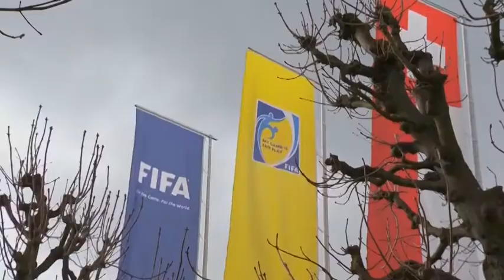د سیمې او نړۍ خبري ټولګه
آزادي راډیو د اریانا ټلویزيوني شبکې په همکارۍ له دوشنبې تر جمعې سیمه يیز خبرونه په ټلویزيوني بڼه خپروي. دا خبرونه د اریانا ټلویزيون د ماښام د ۶ او د شپې د اتو بجو په خبري سرويسونو کې کتلی شئ. نني خبرونه  اجمل اند سرور وړاندې کوي.